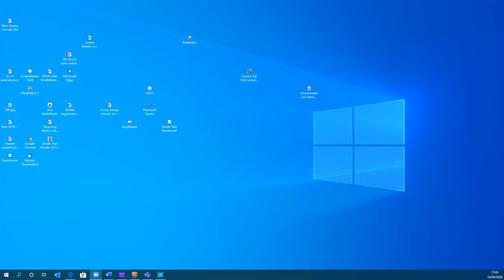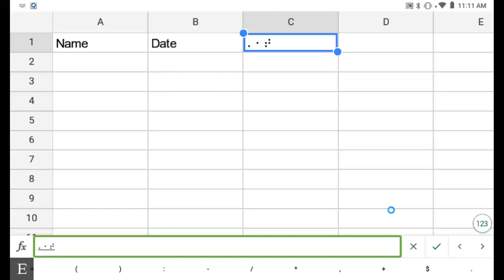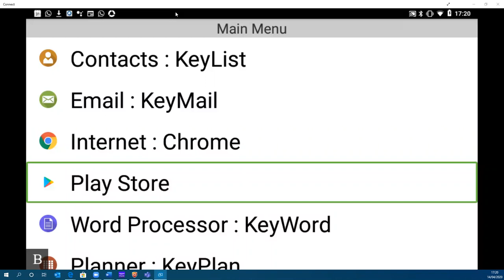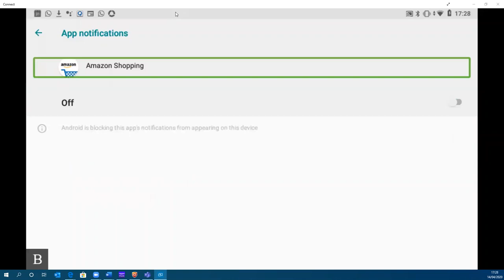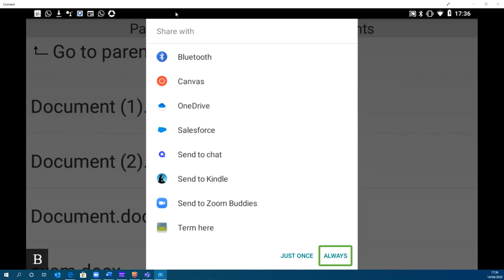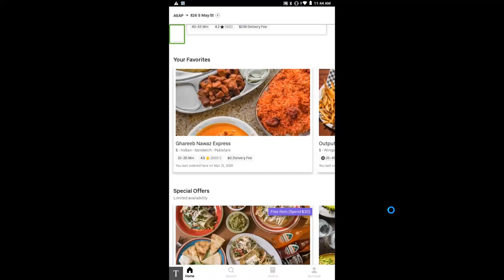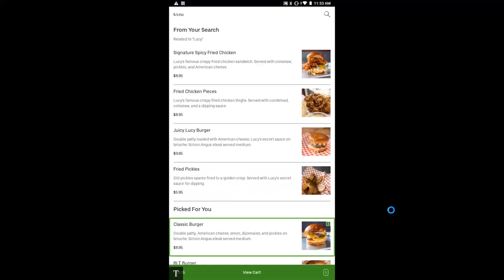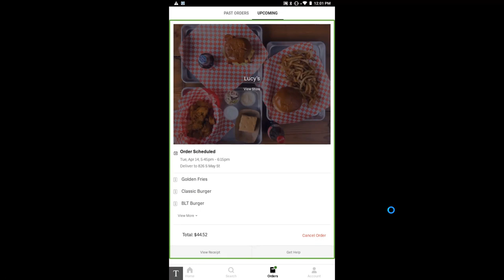HumanWare Live April 14th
This HumanWare live webinar reviews the basics of viewing and editing Google Sheets with the BrailleNote Touch Plus. The webinar also provides more information on how to easily manage applications, by demonstrating how to download, uninstall and turn application notifications off. Additionally, learn specific information about browsing, searching and ordering food Using Uber eats while at home.